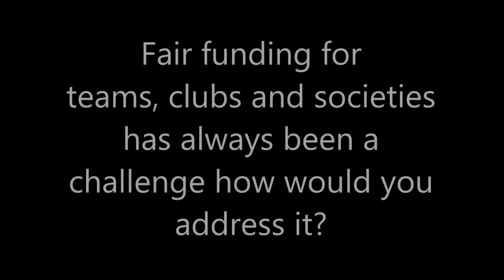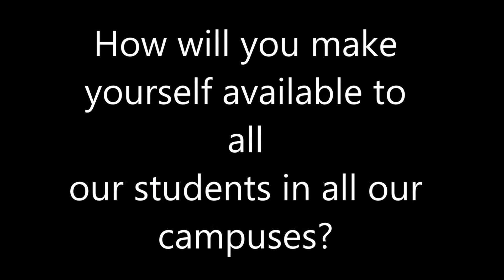Activities officer Hustings 2015-16